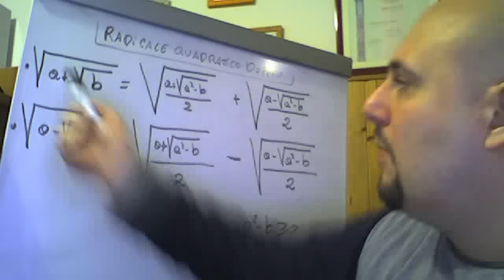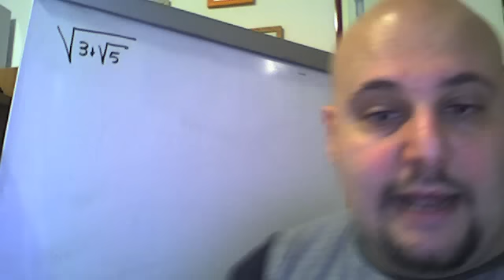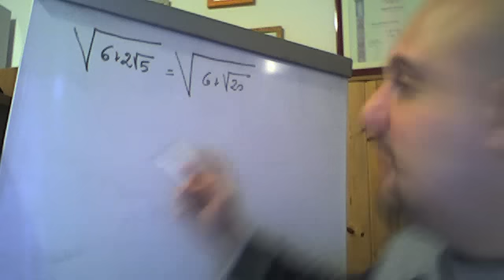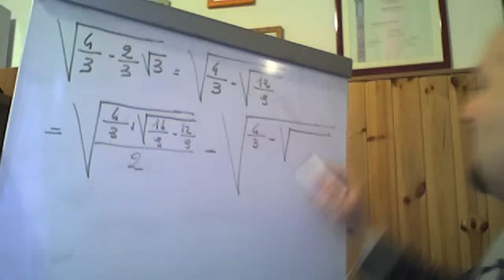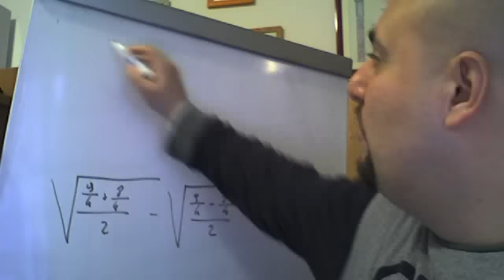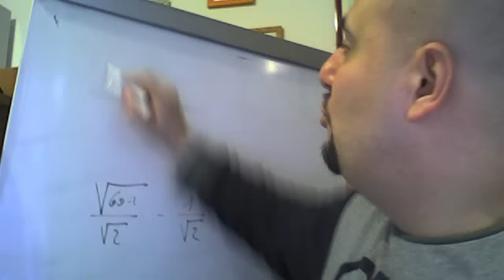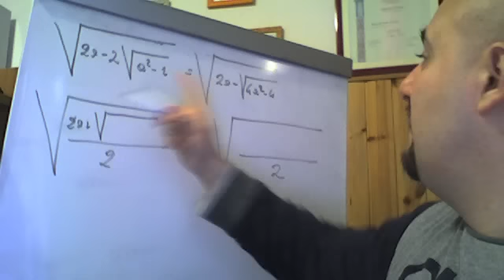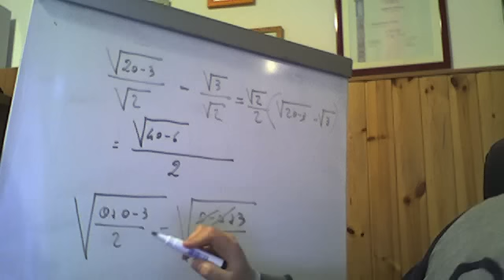Radicali quadratici doppi spiegazione ed esempi vari ( 13 )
In questo video vengono spiegati con le loro formule e attraverso numerosi esempi i cosiddetti radicali quadratici doppi.